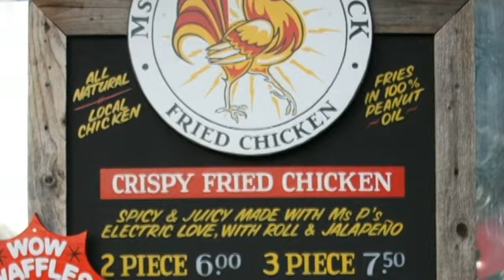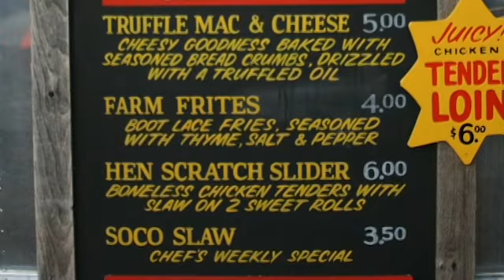Booze a la Cart: Ms. P's Electric Cock and Hops & Grain